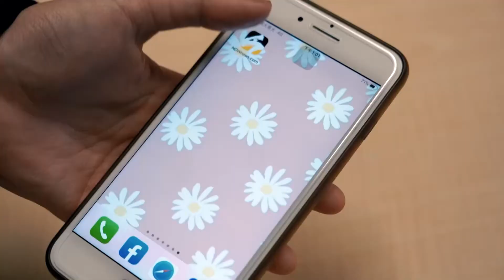大四喜線上開唱 北中南東4區音樂人炸翻舞台